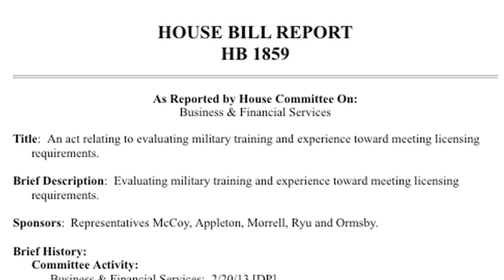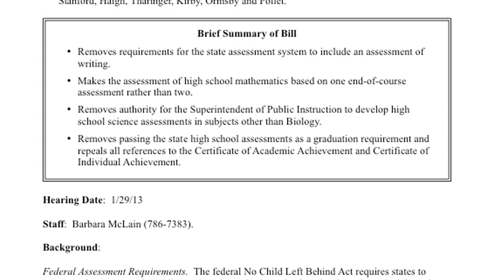Rep. John McCoy's Legislative Update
Rep. John McCoy discusses the governor's budget, veterans issues, and education in this week's legislative update.